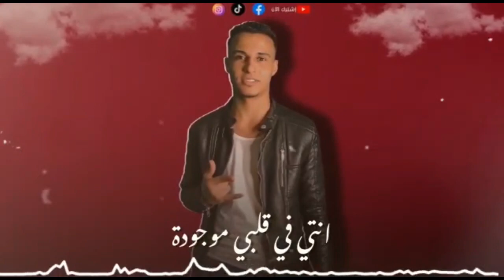مهرجان حته من قلبي - حمدي الطيب - 2023